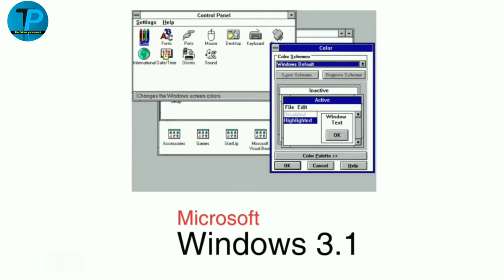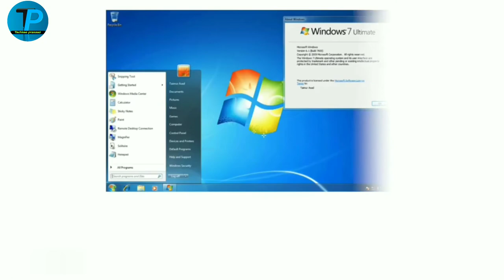Windows 1.0 to Windows 11 system interface classic review